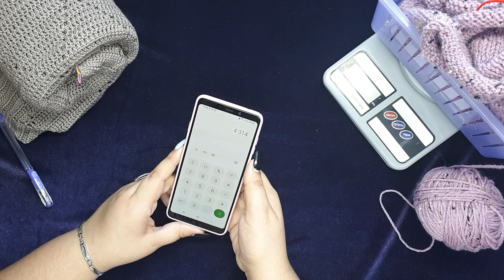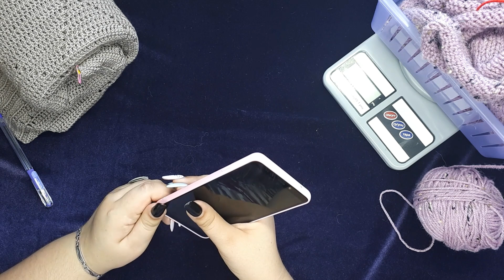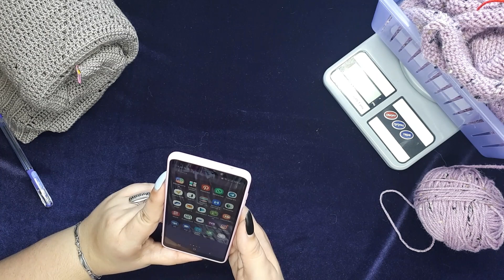AlinaVjazet VS MagiyaVyazaniya / ВЯЗАЛЬНЫЕ ГОНКИ! Финальное видео!